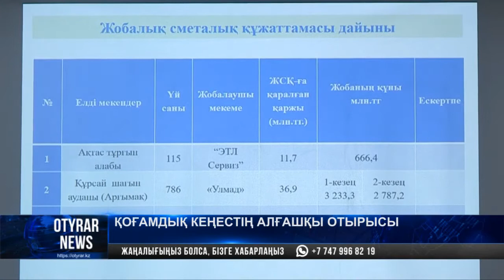Қоғамдық кеңестің алғашқы отырысы